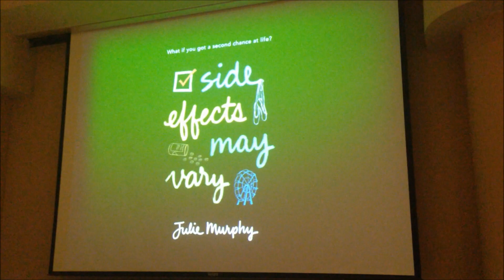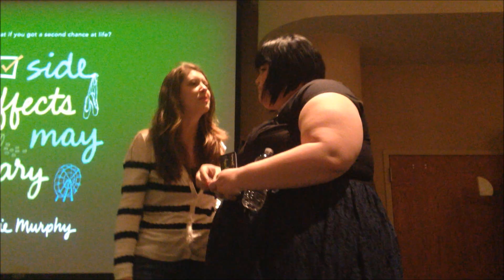Side Effects May Vary Release Party Vlog!